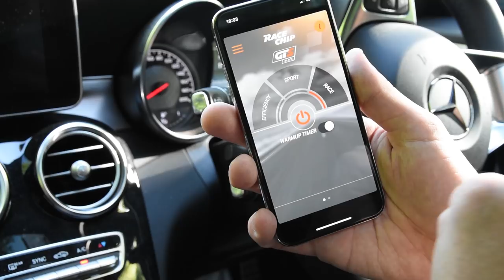FIRST DRIVE: MY 625BHP C63 AMG *REACTION*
My First Drive & IMMEDIATE reaction to my new Race Chip Mercedes C63 AMG!! My god this thing is quick!!!

**SOL CLOTHING**